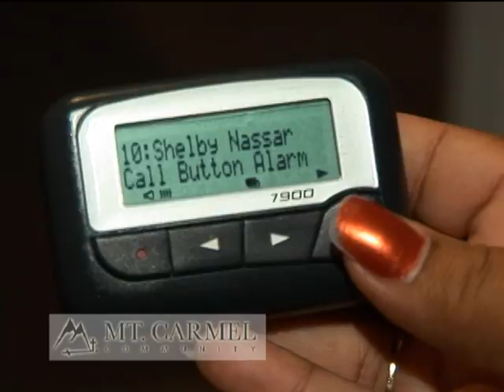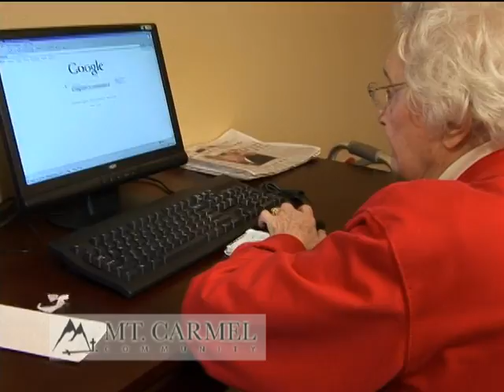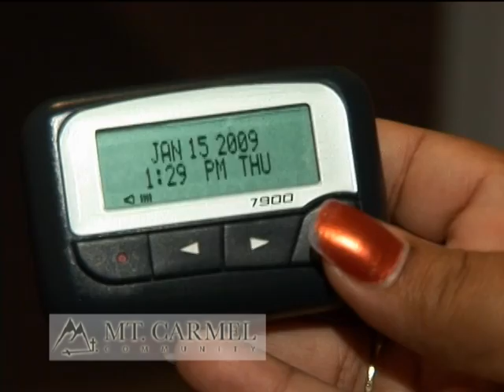Mt. Carmel Community